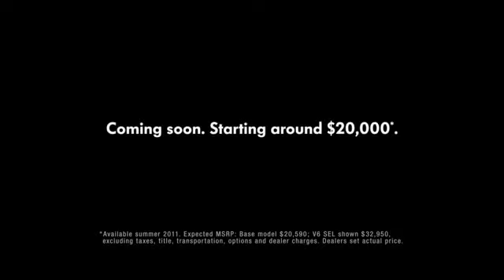Baby Darth Vader - SUPER BOWL 2011 Volkswagen Commercial - GREAT!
A pint-sized Darth Vader who uses the Force when he discovers the all-new 2012 Passat in the driveway. It leverages humor and the unforgettable Star Wars™ score to create an emotional commercial